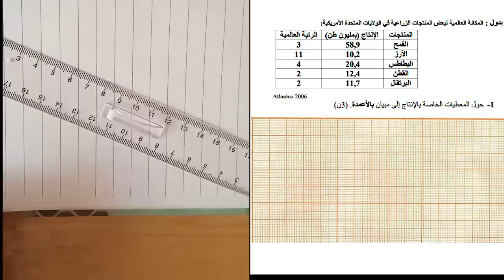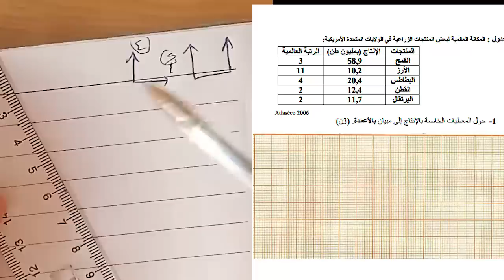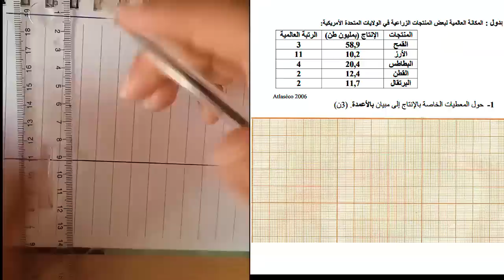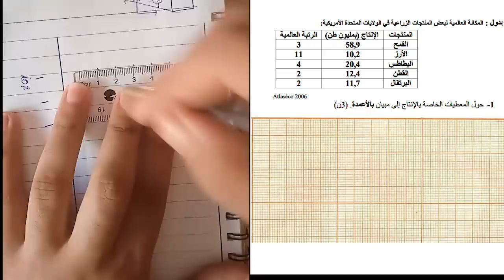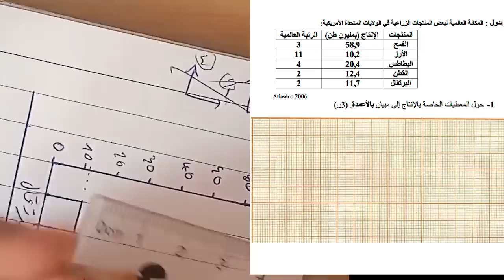أسرار المبيان في الاجتماعيات كيفية رسم مبيان بالأعمدة بالمقياس أو السلم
في هذا الفيديو ساشارك معكم كيفية رسم مبيان في مادة الاجتماعيات لاجتايز الامتحان الجهوي، و كيفية تحديد السلم أو المقياس بأسط طريقة
موضوع مقالي في التاريخ:pdf
تصحيح امتحان جهوي في الاجتماعيات للسنة الثالثة اعدادي pdf - النموذج3
تصحيح امتحان جهوي في الاجتماعيات الثالثة اعدادي pdf - النموذج2
امتحان جهوي الثالثة اعدادي الاجتماعيات مع التصحيح + PDF النموذج 1